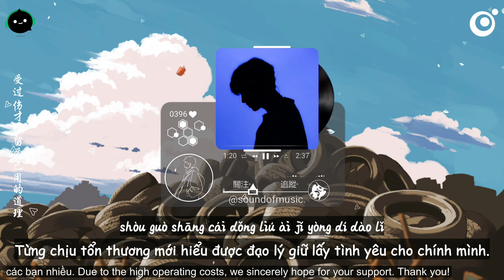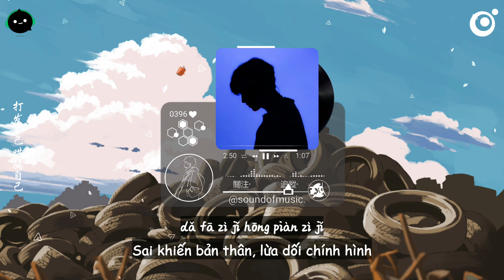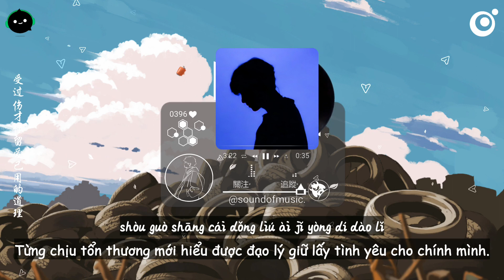[Vietsub + Pinyin] Mất Trí - Trụy. | 失忆 (释怀版) - 坠. ♪「像放在手心就能够发光美丽像放在脑海就能够翻云覆雨」【動態歌詞/Lyrics Video】♪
♫ Title:  | Mất Trí - Trụy. | 失忆 (释怀版) - 坠.

◆ Tên tài khoản: LE DUC TINH
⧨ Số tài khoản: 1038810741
⧩ Ngân hàng: Vietcombank

Lyrics:
Xiàng fàng zài shǒu xīn jiù néng gòu fā guāng měi lì
Xiàng fàng zài nǎo hǎi jiù néng gòu piān yún fù yǔ
Cōng mò shēng dào shú xī ài nǐ dào hèn nǐ
Ài ràng měi gè rén dū yǒu bì mì
Hǎo xiàng shì měi gè rén dū tuō zhù jiù xíng lǐ
Hǎo xiàng shì měi gè rén dū zhù zài diàn huà lǐ
Yǒu rén bù cháng lián xì yǒu rén sì yǒu sì dí
Líng shēng bù xiǎng wǒ pián jì bù qǐ
Shí yāo cái shì zhēn lǐ
Ō shī liàn kuài shī yì
Tā mén shuō ài guò jiù kě yǐ shāng huó bié lí
Shuō shí yāo bù huì wàng jì shuō shí yāo bǎo chí lián xì
Míng tiān yù jiàn tā què qiān zhù xīn dí bàn lǚ
Yào jiǎng shí yāo dào lǐ
Shòu guò shāng cái dǒng liú ài jǐ yòng dí dào lǐ
Shuí cái shì zuì hòu wéi yī shí jiān cái shì zhuàn qí
Yǒng héng dí ài cáng zài lǎo qù dí bái fā lǐ
Shuō ài nǐ
Shuō ài nǐ
Bié ràng xū wú táng yī pào tán tián yán mì yǔ
Dǎ fā zì jǐ hōng piàn zì jǐ
Bié liú zhù kǔ sè dí yǎn lèi zhù zài huí yì
Shé mó zì jǐ xué huì wàng jì
Shuō ài nǐ

Thanks !